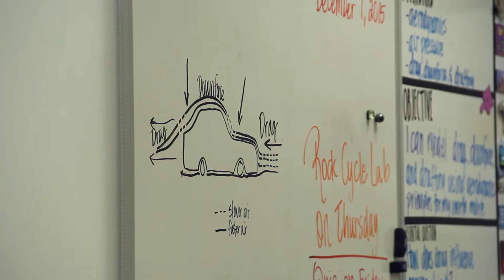CCSD In Depth: Kyle Busch Visits Lawrence JHS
NASCAR Champion Kyle Busch visited Lawrence Junior High School recently to talk to the students about STEM, answer questions about racing stock cars, and his education in the Clark County School District.